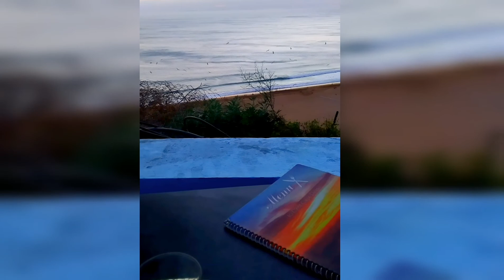جولة في أحسن مطعم ومنتزه🌿 في سيدي بوزيد🌴 باش تاخدوا فكرة عليه....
قناة_عالم_ام_يحيى